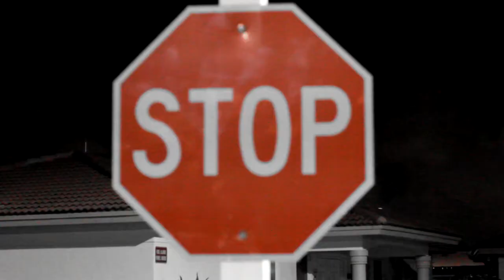Motive Ft. Chace "China Town Freestyle"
First visual off Motive's 3rd installment of "Made Fresh Daily" Hosted by Dj Manny Virgo

dir and edited by:@video_kid